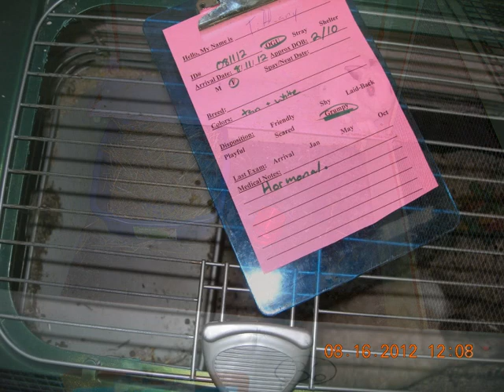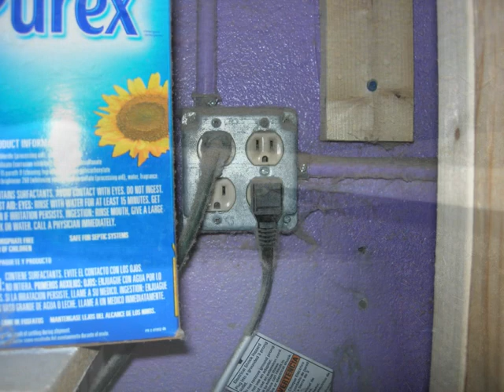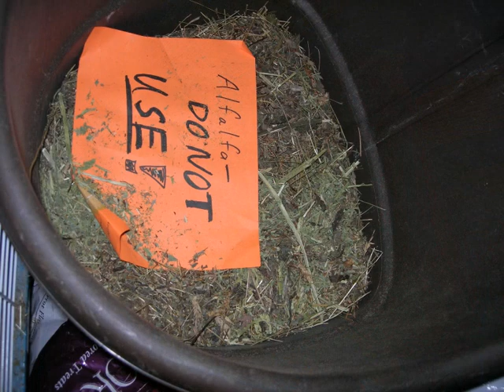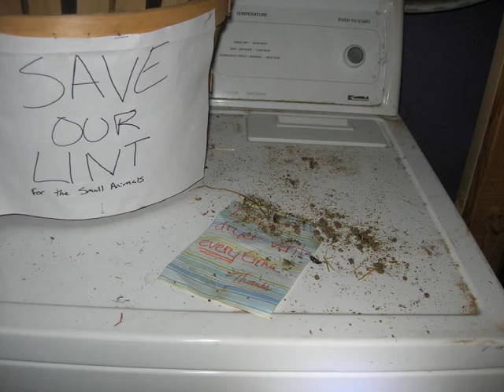LMRR 2012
DOH Photos